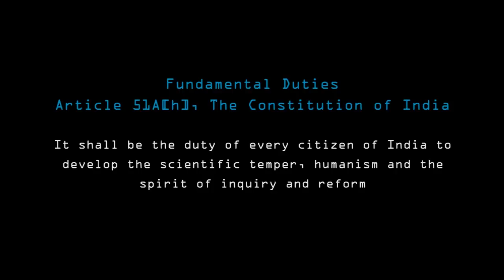ആള്‍ദൈവങ്ങളും വിശുദ്ധപുസ്തകങ്ങളും - Jose Kandathil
Speech by Jose Kandathil on the topic 'aaldhaivangalum vishudha pusthakangalum' on 24/03/2019 at Panamthundil Auditorium, Adoor, Pathanamthitta. Program named Reason'19 organised by esSENSE Pathanamthitta Unit